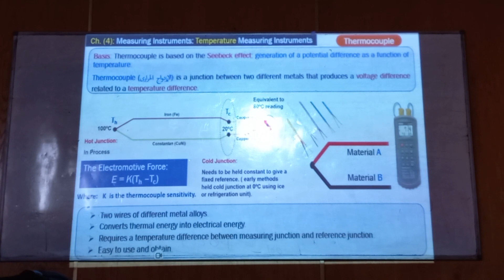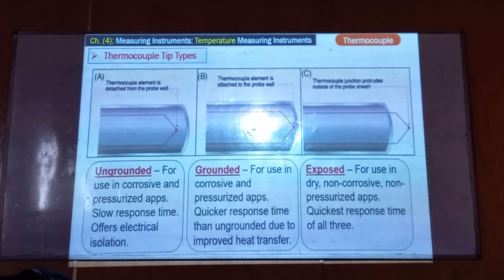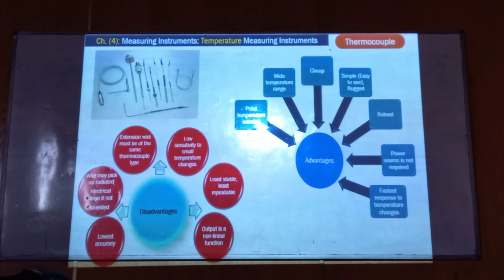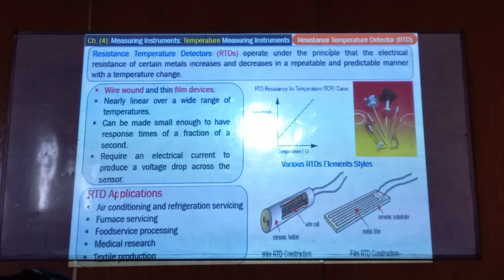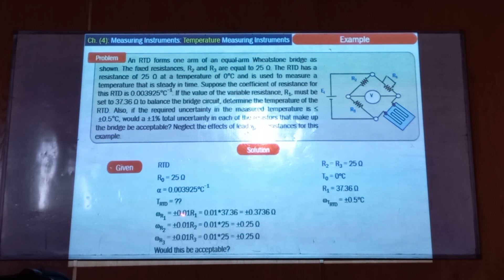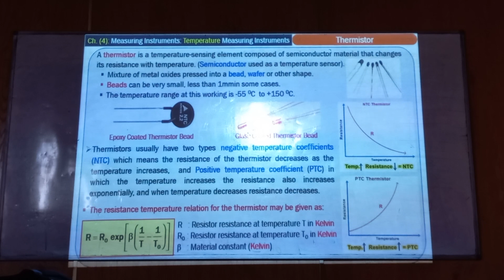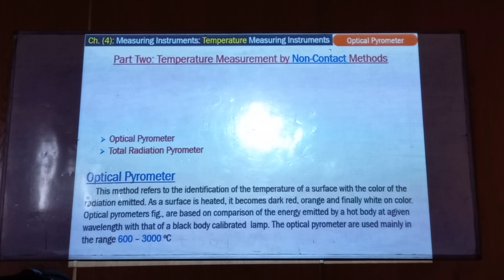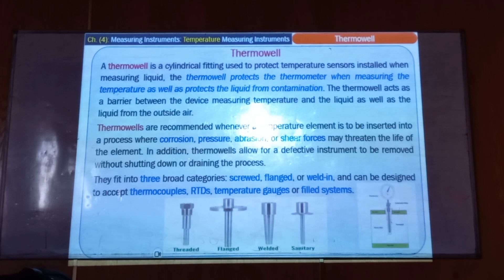lec 7 - measurement and instrument - temperature measuring instruments